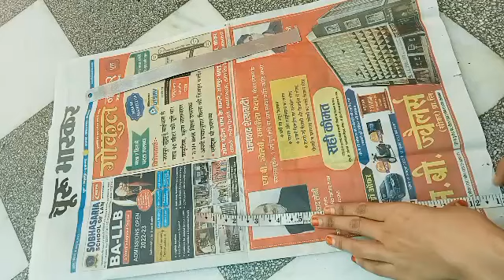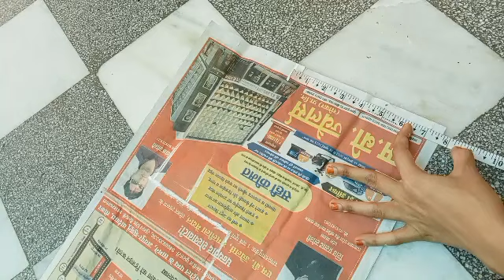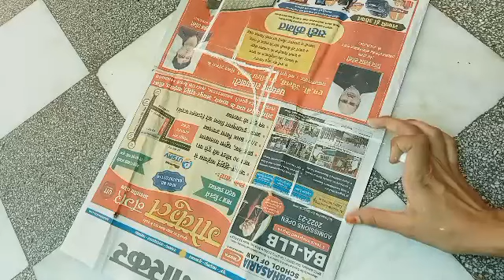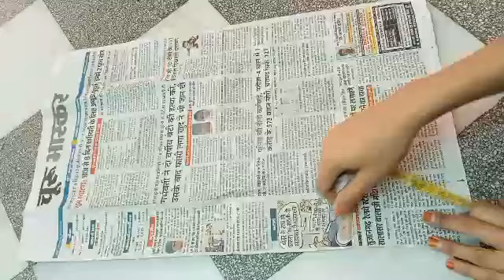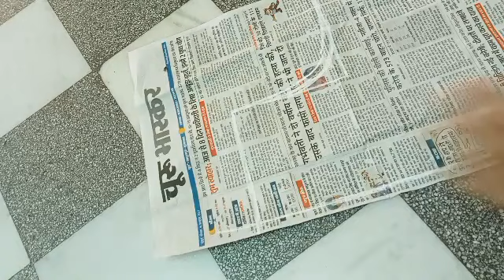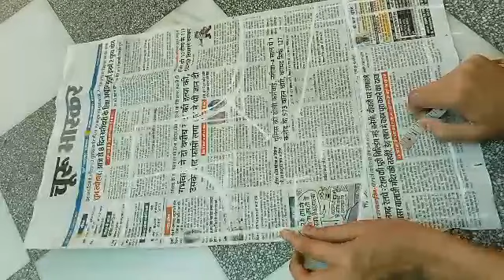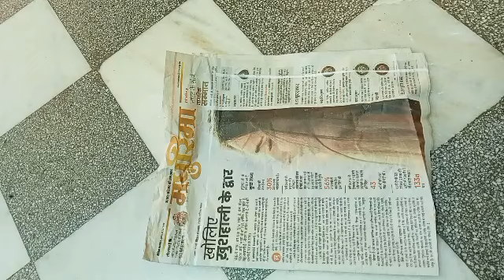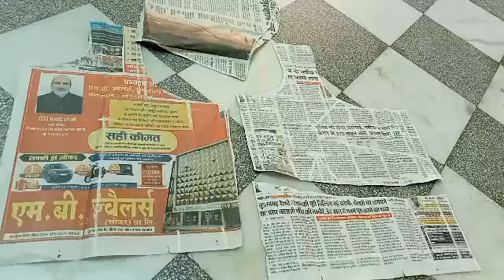4 टक्स बेल्ट ब्लाउज की कटिंग करना सीखो बिना फरमा के आसान तरीके से।34 size blouse cutting step bystep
4 टक्स बेल्ट ब्लाउज की कटिंग करना सीखो बिना फरमा के आसान तरीके से।34 size blouse cutting step bystep

yours queries
4 टक्स बेल्ट ब्लाउज की कटिंग करना सीखो बिना फरमा के आसान तरीके से।34 size blouse cutting step bystep
4 tucks belt blouse ki cutting and stitching
4 tax blouse cutting and stitching
4 dot blouse cutting and stitching
4 टक्स बेल्ट ब्लाउज कटिंग करना सीखो
34 tucks blouse ki cutting and stitching
34 tucks belt blouse ki cutting and stitching
belt blouse ki cutting and stitching step by step

Double Katori Blouse Cutting बनाना सीखे आसानी से